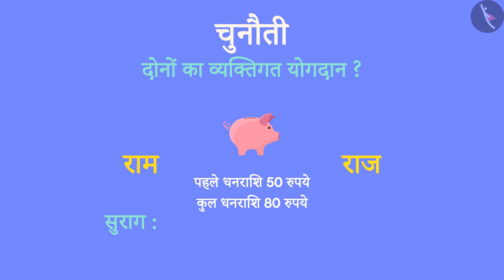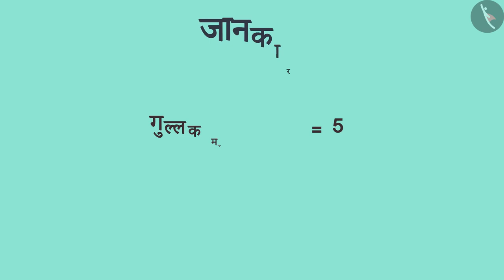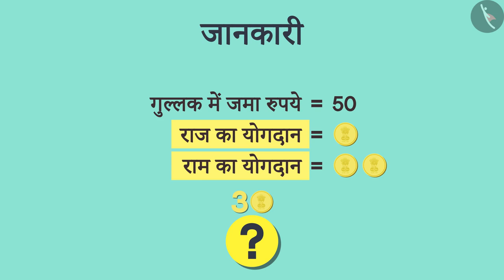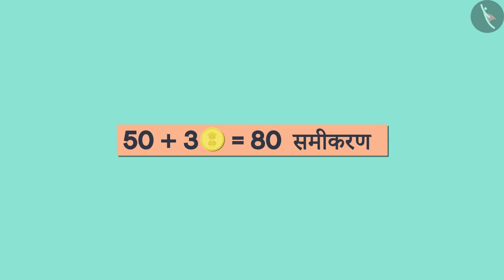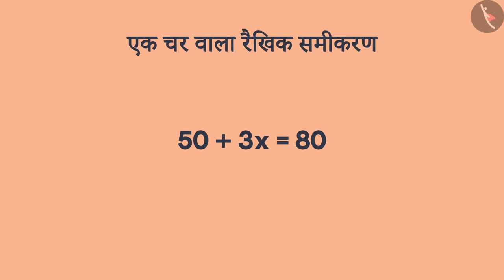एक चर वाले रैखिक समीकरण- परिचय|Part 1/3|Meaning of Linear Equations in One variable|Hindi|Class 8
एक चर वाले रैखिक समीकरण- परिचय|Part 1/3|Meaning of Linear Equations in One variable|Hindi|Class 8 | एक चर वाले रैखिक समीकरण | कक्षा 8 | NCERT | एक चर वाले रैखिक समीकरण

Meaning of Linear Equations in One variable | Linear Equations in One Variable | Grade 8 | NCERT | Linear Equations in one variable

Welcome to part 1 of Meaning of Linear Equations in One variable. In this video, we will discuss the concept of Meaning of Linear Equations in One variable.